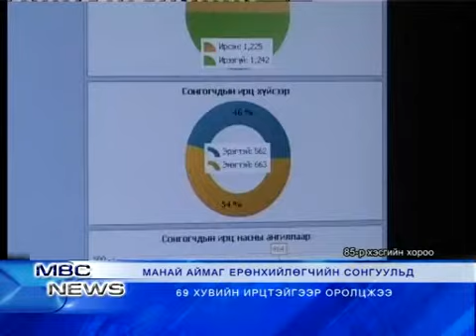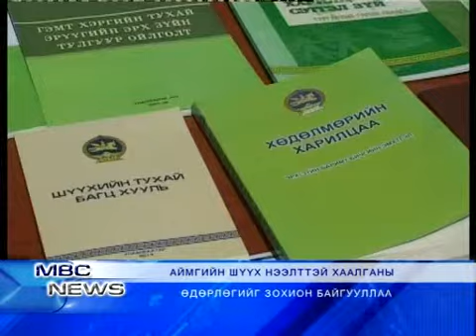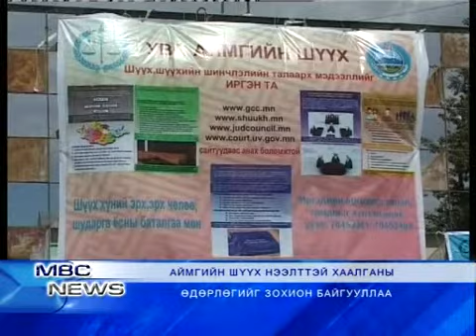MBCNEWS medee 06 27